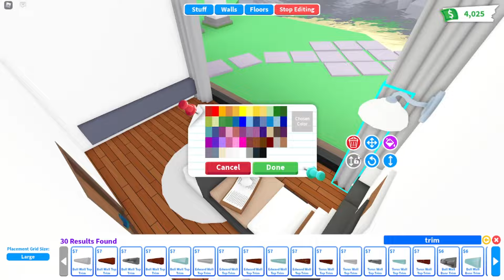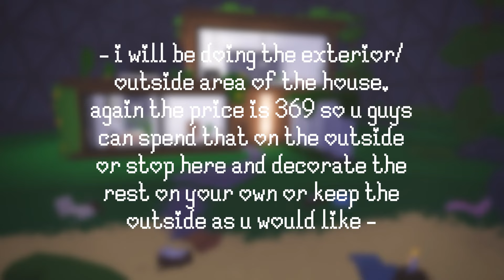𝘽𝙞𝙤𝙙𝙤𝙢𝙚 𝙀𝙘𝙤 𝙃𝙤𝙪𝙨𝙚 - 𝙈𝙤𝙙𝙚𝙧𝙣 𝙉𝙚𝙪𝙩𝙧𝙖𝙡 𝙋𝙧𝙞𝙫𝙖𝙩𝙚 𝙄𝙨𝙡𝙖𝙣𝙙 𝙃𝙤𝙢𝙚 🌱 𝙍𝙤𝙗𝙡𝙤𝙭 𝘼𝙙𝙤𝙥𝙩 𝙈𝙚!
｡ﾟﾟ･｡･ﾟﾟ｡
ﾟ𝙊𝙥𝙚𝙣 𝙢𝙚!! ♡
　ﾟ･｡･

              𝙞𝙣𝙛𝙤
𝙘𝙤𝙨𝙩: 𝙞𝙣𝙩𝙚𝙧𝙞𝙤𝙧 - 5,900 𝙚𝙭𝙩𝙚𝙧𝙞𝙤𝙧 - 369
𝙝𝙤𝙪𝙨𝙚 𝙪𝙨𝙚𝙙:  𝙗𝙞𝙤𝙙𝙤𝙢𝙚 𝙚𝙘𝙤 𝙝𝙤𝙪𝙨𝙚
𝙩𝙞𝙢𝙚 𝙩𝙖𝙠𝙚𝙣: 3 𝙝𝙤𝙪𝙧𝙨
𝙘𝙖𝙣 𝙮𝙤𝙪 𝙘𝙤𝙥𝙮: 𝙤𝙛𝙘 𝙮𝙤𝙪 𝙘𝙖𝙣, 𝙟𝙪𝙨𝙩 𝙢𝙖𝙠𝙚 𝙨𝙪𝙧𝙚 𝙩𝙤 𝙜𝙞𝙫𝙚 𝙘𝙧𝙚𝙙𝙞𝙩

ᨳ ୨ ┈・┈・✧・┈・┈ ୧ ഒ

❀ 𝙗𝙖𝙣𝙙𝙞𝙘𝙖𝙢
❀ 𝙘𝙖𝙣𝙫𝙖

|I{• » ♡ « •}I|

🎀 sᴏᴄɪᴀʟ ᴍᴇᴅɪᴀs!

🎀 ʟɪɴᴋs!

ʚ﹕₊˚︶꒷꒦꒷︶︶꒷꒦︶‧˚₊⊹

🎀 ᴍᴜsɪᴄ!
0:00 - frumhere - my momma (slowed by me)
1:37 - ciki - 크ry - (prod. earn)
5:27 - mr.jello - sunrays
7:42 - rheehab  - like a sunflower (ft. yayyoung) (prod. opo)
11:31 - lukrembo - branch
14:11 - naomi - vhs
18:19 - irg. - falling for u (ft. brady james)
22:23 - oooo (오넷) - gravity (prod. by no’name)
25:59 - yaeow - do you ever think of me (ft. rxseboy)
28:00 - secret crates - springtime stroll
29:26 - frumhere - my momma (slowed by me)
30:01 - ciki - 크ry - (prod. earn)

-ˋˏ✄┈┈┈┈┈┈┈┈┈┈┈┈┈┈┈┈┈┈

𝙝𝙤𝙥𝙚𝙛𝙪𝙡𝙡𝙮 𝙮𝙖𝙡𝙡 𝙚𝙣𝙟𝙤𝙮𝙚𝙙 𝙩𝙤𝙙𝙖𝙮'𝙨 𝙫𝙞𝙙𝙚𝙤! (❁´◡`❁)